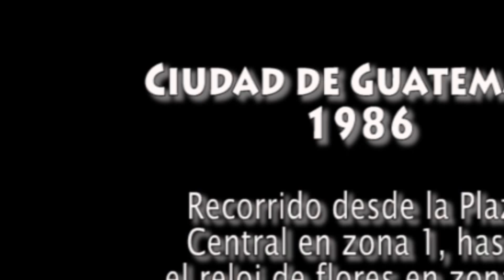Sexta Avenida en la ciudad de Guatemala (1986)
1986 tour de Sexta Avenida